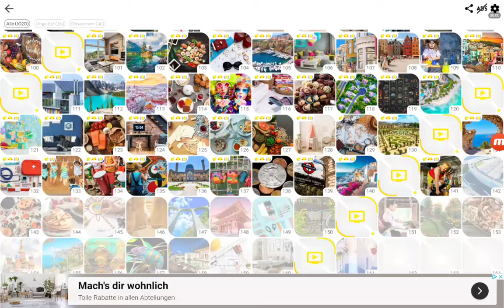Find the Difference Level 142